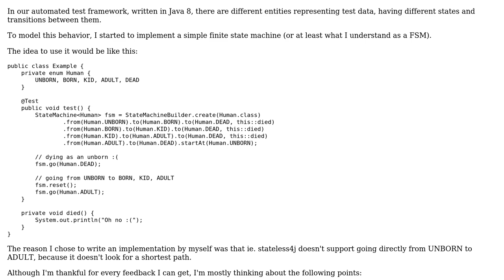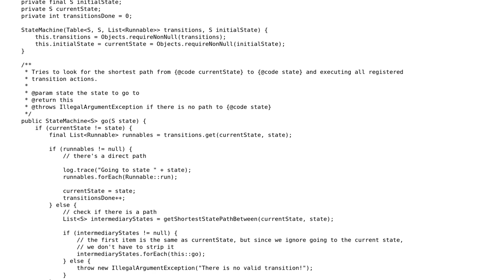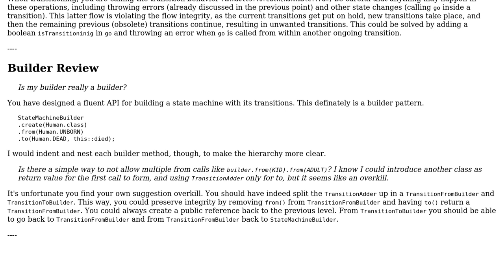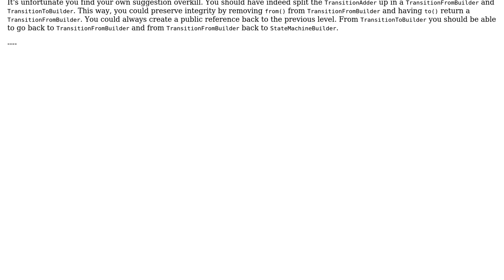Finite State Machine supporting shortest path transitions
With thanks & praise to God, and with thanks to the many people who have made this project possible! | Content (except music & images) licensed under CC BY-SA | Music | Images & others | With thanks to user Toby Speight user stuXnet user dfhwze and the Stack Exchange Network Trademarks are property of their respective owners. You are responsible for your own actions.